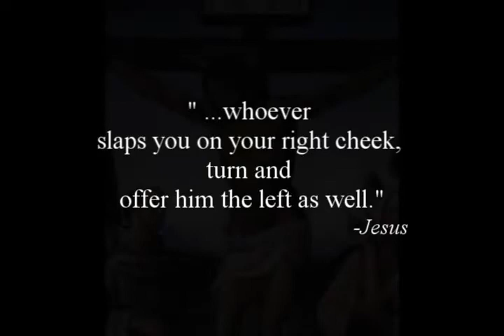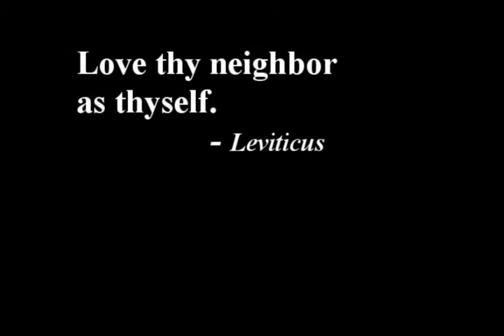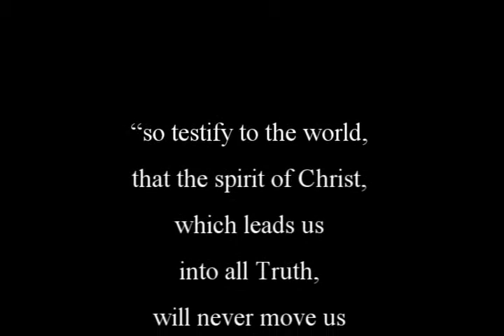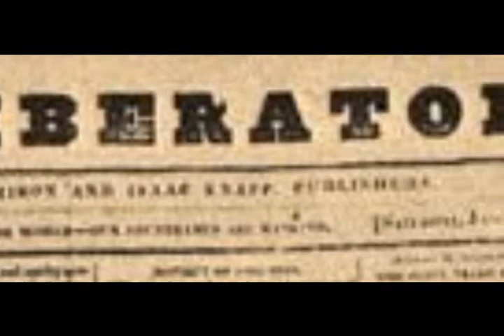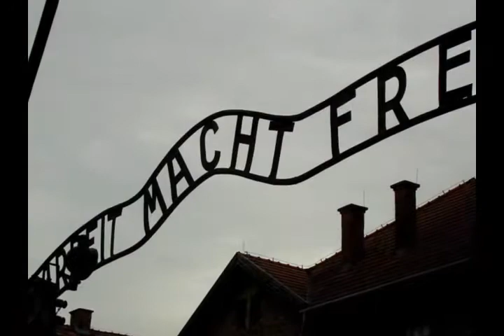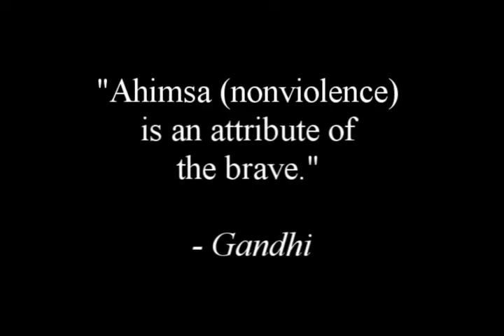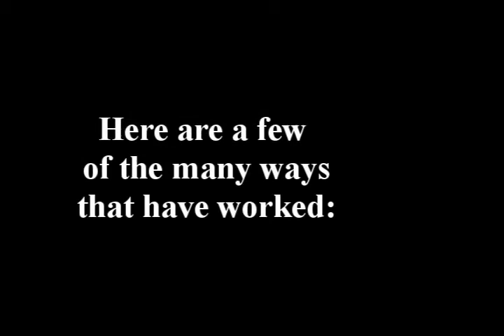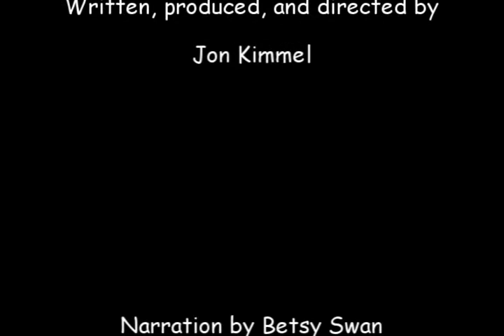nonviolence - a short history.wmv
A short history of nonviolence from its origins in the five major religions through Quakerism and Thoreau and into the 20th century.